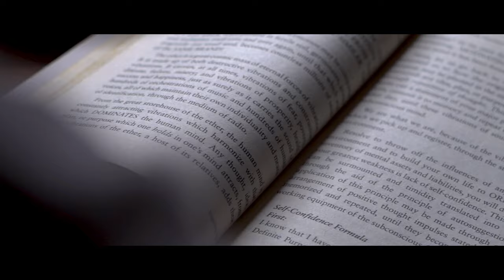Reading a Book | CINEMATIC BROLL | Simple Therapy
" A little reading is all the therapy a person needs sometimes."

GEAR USED
- Sony A7iii
- Sony 28mm F2
- Sigma 70mm Macro

LIGHTS USED
- SIMPEX 18inch RING LIGHT